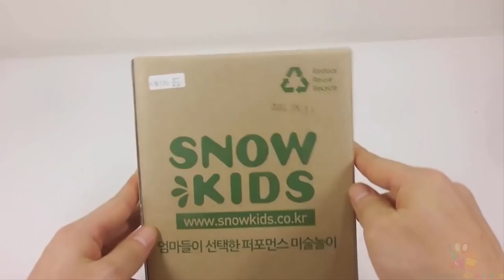ᴄᴏᴍᴏ ғᴀᴢᴇʀ ʙʀɪɴǫᴜᴇᴅᴏs ᴅᴇ ɴᴇᴠᴇ ᴘᴀʀᴀ ᴀs ᴄʀɪᴀɴçᴀs ᴀ ᴀʀᴛᴇ ᴄʀɪᴀᴛɪᴠᴀ ᴇ ᴀʀᴛᴇsᴀɴᴀᴛᴏ ► CCB